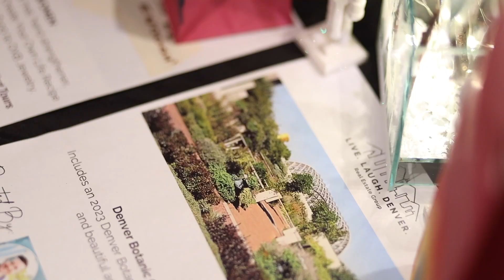Live.Laugh.Celebrate. 2022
To everyone who was able to join us for Live.Laugh.Celebrate. Client Appreciation event last week - we had an absolute blast with you! 2022 gave us SO much to celebrate - we served 121 buyers, 60 sellers and 29 renters. Our team took home 11 awards, had 44 team meetings, participated in 836 group coaching hours, had 2 off site retreats, 1 bowling party and 1 self defense class. We made it splash for the second year at Pirates Cove with 300+ swimmers. We donated more than $23,000 to 40 local nonprofits and volunteered more than 450 hours. Thank you to each and every one of you, you helped make this year a success! Cheers to you and 2022!